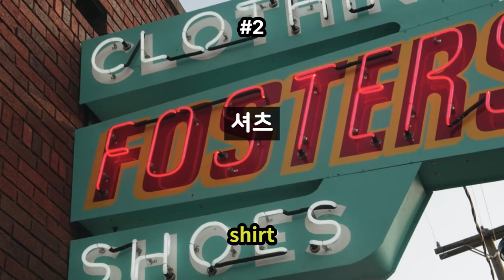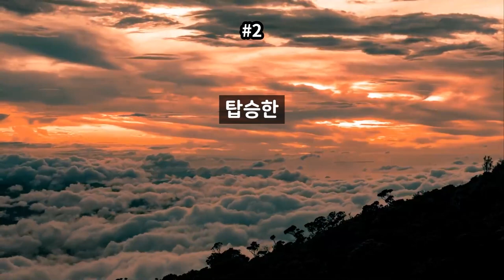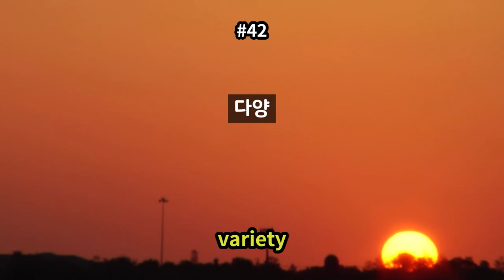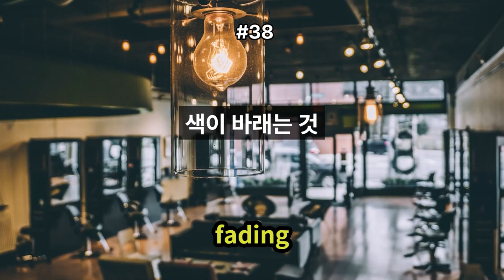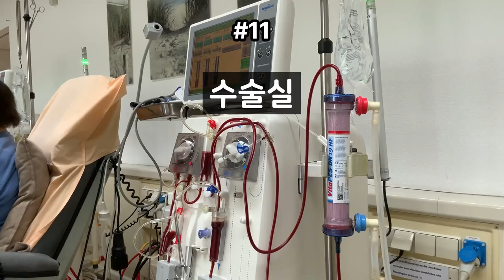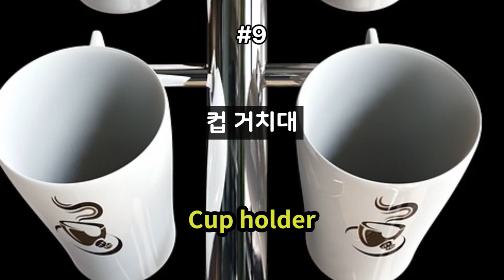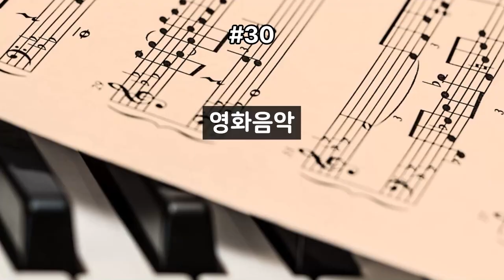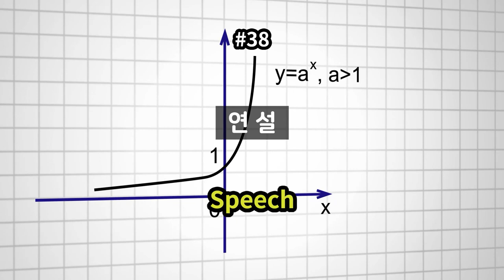영어 단어 외우기 | 기초 필수 영어 400단어 | 일단 들어보세요 | 자연스럽게 외워집니다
총 8개의 장소별로 50개의 단어를 학습할 수 있습니다.
옷가게, 기내, 미용실, 화장실, 병원, 영화관, 학교, 식당 관련 영어 단어를 학습합니다.
이번 영상에서는 총 400개의 영어 단어를 다룹니다.

00:00 인트로
00:17 옷가게 관련 50단어
09:25 기내 관련 50단어
19:42 미용실  관련 50단어
28:57 화장실 관련 50단어
36:05 병원 관련 50단어
45:29 영화관 관련 50단어
55:41 교실 관련 50단어
01:05:25 식당 관련 50단어